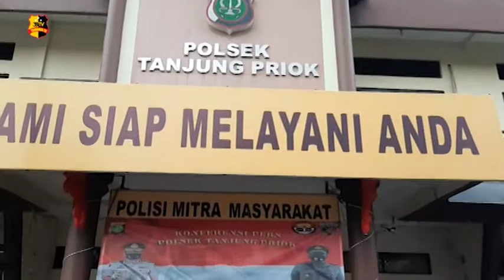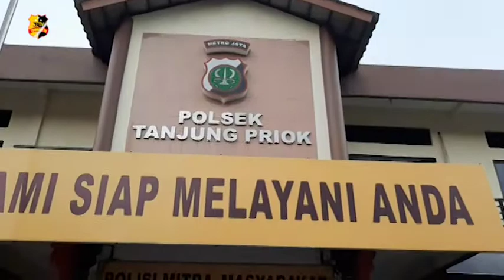POLISI TANGKAP TIGA DARI LIMA PELAKU PENCURIAN DENGAN KEKERASAN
Kapolres Metro Jakarta Utara berhasil mengungkap kasus Pencurian dengan Kekerasan yang terjadi di Kelurahan Sunter Jaya, Kecamatan Tanjung Priok, Jakarta Utara.

Korban bersama temannya Jajang yang saat itu sedang dalam perjalanan menggunakan motor, dan  di berhentikan oleh 3 orang tersangka dengan menggendarai motor saat melintas di Jembatan Dempet Kelurahan Sunter Jaya Tanjung Periok.

Dengan di Kawal ketiga tersangka lainnya, mereka berhenti di Gang yang sangat sepi kemudian mengambil Telfon Genggam milik teman korban, dan membawa kabur motor korban dengan aksi tindak kekerasan.

Pelaku yang berhasil diamankan berinisial AJ, l, dan IA sementara dua tersangka yang berinisial AD dan C masih dalam pengejaran.
Ada pun Barang Bukti yang berhasil di amankan diantaranya Dua Buah Kardus Telfon Genggam, Satu lembar STNK, 2 Unit Sepeda Motor, 2 buah Senjata Tajam jenis Celurit dan Pisau dapur.

Tim Liputan : Gita dan Mega

Melaporkan.